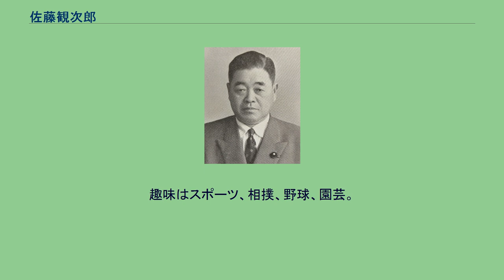佐藤観次郎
佐藤 観次郎（さとう かんじろう、1901年8月19日 - 1970年3月3日）は、日本の政治家、ジャーナリスト。
戦前には『中央公論』編集長や中京新聞社取締役を務めた。
戦後には日本社会党に所属して衆議院議員を8期19年間務めた。
愛称は「サトカン」。
愛知県海部郡蟹江町舟入に生まれる。
兼松、あるいは兼次郎の二男。
1916年（大正5年）に蟹江尋常高等小学校（現・蟹江町立蟹江小学校）を卒業。
旧制海城中学校を経て、1928年（昭和3年）に早稲田大学政治経済学部経済学科を卒業する。
1930年（昭和5年）に中央公論社に入社し、1933年（昭和8年）には『中央公論』編集長となった。
検閲が激しく厳しい時代であったが、1936年（昭和11年）まで編集長を務めた。
1937年（昭和12年）には中京新聞社取締役編集総務となった。
太平洋戦争中には主計大尉としてフィリピンに進駐。
1947年（昭和22年）4月の第23回衆議院議員総選挙に愛知県第3区から出馬して初当選。
日本社会党に所属した。
1949年（昭和24年）の第24回衆議院議員総選挙で落選するも、1952年（昭和27年）の第25回衆議院議員総選挙で返り咲き、以後は第31回衆議院議員総選挙まで連続当選を果たす。
衆議院文教委員長などを歴任した。
中日本自動車短期大学の学長も務めている。
1970年（昭和45年）3月3日、急性肺炎により死去。
68歳没。
死後に従三位勲一等瑞宝章を贈られた。
4月3日には蟹江町立蟹江中学校体育館で蟹江町の町葬が行われ、桑原幹根愛知県知事、橋本繁蔵愛知県議会議長、愛知県第3区選出の衆議院議員などが列席した。
永井荷風・吉川英治・谷崎潤一郎ら著名な作家と親交があった。
吉川は佐藤に勧められて蟹江町を何度も訪れて、水郷地帯の様子を「東海の潮来」と呼んでおり、日光川の川べりには句碑が建てられている。
佐藤は釣り好きとしても知られ、著書には『つり自慢』（つり人社、1968年）などがあるほか、「地方遊説や各地の応援には、つとめて釣り道具を持参する。演説や応援弁士は夜の仕事。釣りの時間は朝からお昼まで」などの名言を残している。
晩年には自身と同じく釣り好きの国会議員に声をかけ、超党派の「国会つりの会」を結成している。
自身の蔵書など約8,000冊を故郷の蟹江町に寄贈しており、蟹江町は佐藤からの寄贈書を基にして1966年（昭和41年）に蟹江町立図書館を開館させた。
佐藤からの依頼により、川端康成が「佐藤観文庫」の揮毫を行っている。
趣味はスポーツ、相撲、野球、園芸。
宗教は真宗。
住所は愛知県海部郡蟹江町舟入。